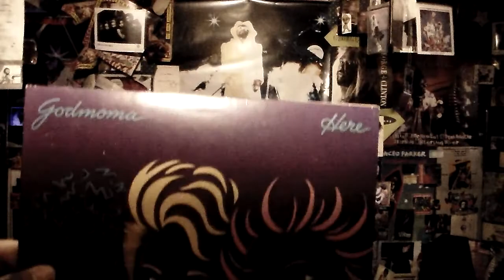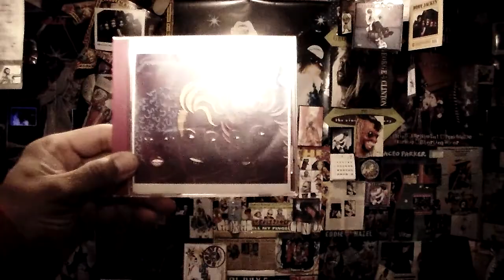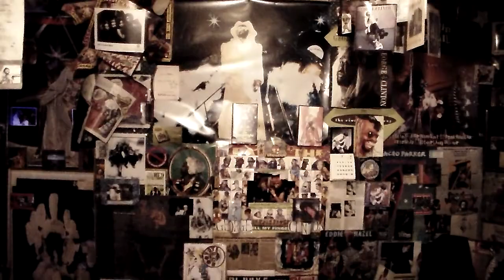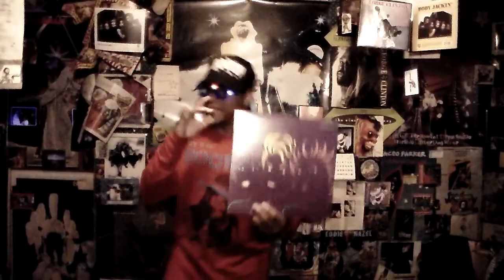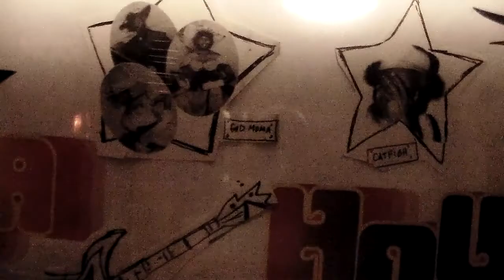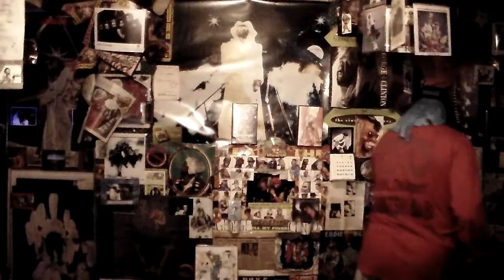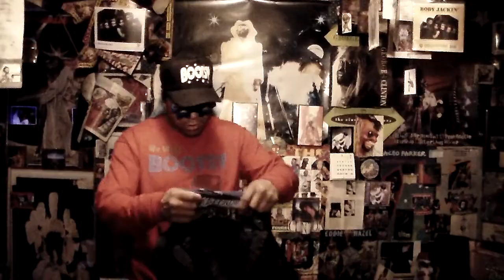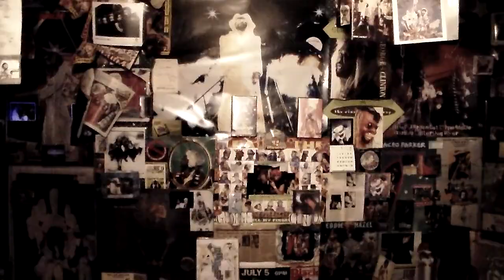GODMAMA** HERE FUNKSTER'S P VIEW**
P FUNK FEMALE GROUP PRODUCED BY THE BOOTED ONE BABA! AND THEY BE DOWN WITH THE P..ARE THE P...AND EVERFUNKIN' ON BABY AN EXCLUSIVE FUNKSTER REMIX...JAM SO STANKY EVEN THE SKUNK'S HOLD THEIR NOSES. RAZOR SHARP FRED WESLEY..FUNKIN; THIS GROOVE UP BABA! KEY'S AND HORNS A BLAZING,,,